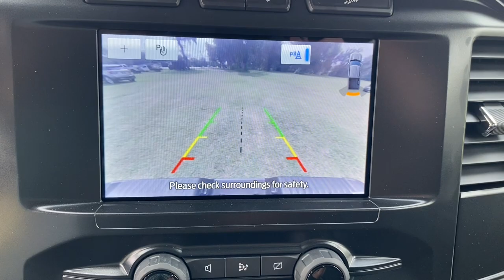2022 Ford F-150 Jacksonville, Orange Park, Gainesville, Ocala, Lake City, FL NFC38105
Silver Metallic New 2022 Ford F-150 XL available in Starke, Florida at Murray Ford Superstore. Servicing the Jacksonville, Orange Park, Gainesville, Ocala, Lake City, FL area.

13447 US Hwy 301 S

Recent Arrival! Iconic Silver Metallic 2022 Ford F-150 XL 101A 3.5L V6 EcoBoost 4WD ~~SHAZAM~~, *15 YEAR /150,000 COMPLEMENTARY WARRANTY AT NO ADDITIONAL COST*, ~MARKET VALUE PRICING (MVP) WE SHOP THE MARKET DAILY TO MAXIMIZE YOUR SAVINGS~, ~BLUETOOTH WIRELESS CONNECTION~, *KEYLESS ENTRY*, *FULL POWER WINDOWS, LOCKS, & MIRRORS*, ~BACK UP CAMERA~, *CRUISE CONTROL*, *PREMIUM WHEELS*, *TRAILER HITCH*, ~RUNNING BOARDS~, *STEERING WHEEL CONTROLS*, F-150 XL 101A, 4D SuperCrew, 3.5L V6 EcoBoost, 10-Speed Automatic, 4WD, Iconic Silver Metallic, Black w/Unique Sport Cloth 40/Console/40 Front-Seats, 4-Wheel Disc Brakes, 4x4 FX4 Off-Road Bodyside Decal, ABS brakes, Air Conditioning, Auto High-beam Headlights, Body-Color Front & Rear Bumpers, Box Side Decals, Brake assist, Class IV Trailer Hitch Receiver, Compass, Cruise Control, Delay-off headlights, Driver door bin, Dual front impact airbags, Dual front side impact airbags, Electronic Locking w/3.55 Axle Ratio, Electronic Stability Control, Emergency communication system: SYNC 4 911 Assist, Equipment Group 101A High, Exterior parking camera rear: With Dynamic Hitch Assist, Front anti-roll bar, Front reading lights, Front wheel independent suspension, Fully automatic headlights, FX4 Off-Road Package, GVWR: 7,050 lbs Payload Package, Hill Descent Control, Illuminated entry, Integrated Trailer Brake Controller, Low tire pressure warning, Molded-In Color Black Honeycomb Style Grille, Monotube Rear Shocks, Occupant sensing airbag, Off-Road Tuned Front Shock Absorbers, Outside temperature display, Overhead airbag, Overhead console, Panic alarm, Passenger door bin, Passenger vanity mirror, Power door mirrors, Power steering, Power windows, Radio data system, Rear step bumper, Rear Window Defroster, Rear Window Fixed Privacy Glass, Remote keyless entry, Reverse Sensing System, Rock Crawl Mode, Security system, Speed-sensing steering, Split folding rear seat, Steering wheel mounted audio controls, STX Appearance Package, SYNC 4 w/Enhanced Voice Recognition, Tachometer, Telescoping steering wheel, Tilt steering wheel, Traction control, Trailer Tow Package, Tray Style Floor Liner, Tray Style Floor Liner (47W), Trip computer, Unique Sport Cloth 40/Console/40 Front-Seats, Variably intermittent wipers, Voltmeter.brbrbr15 Year 150,000 mile warranty at no cost applies to all vehicles excluding Transit Vans, DRW Trucks, any SVT Models, or lifted/modified Trucks. All vehicles will have a $899.00 dealer fee added to the total sale price (excludes A,Z,D, and X plan customers). Taxes, tag, and title fees will be added to all vehicles in accordance with state laws of customers registering address.